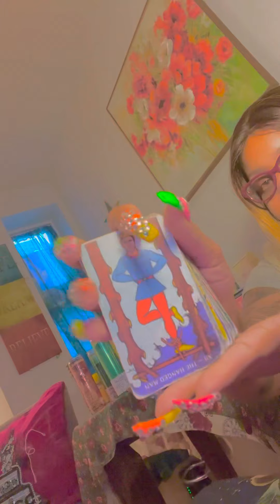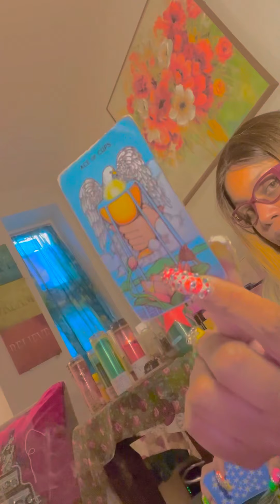yIKES🚫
lOVe bugs 🐞❤️👅

 PAYMENTS ACCEPTED ARE ⬇️
ZELLE
WESTERN UNION
MONEY GRAM